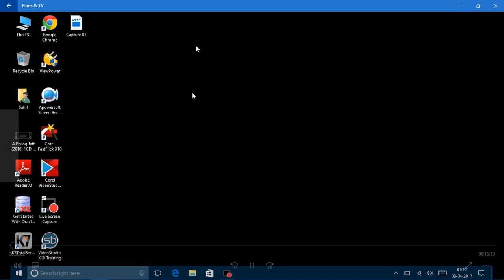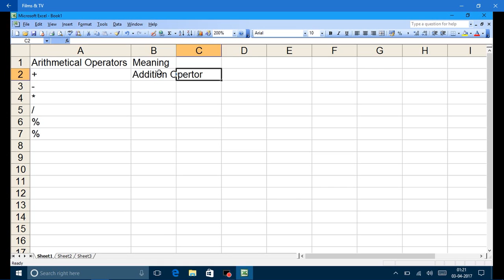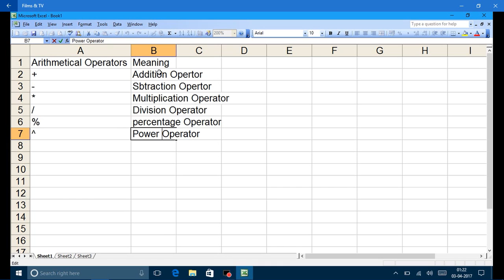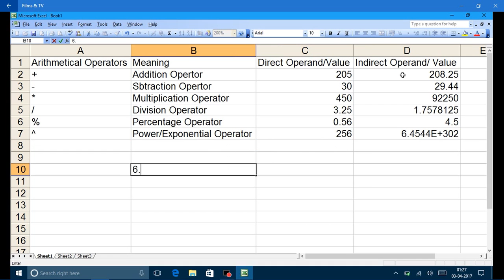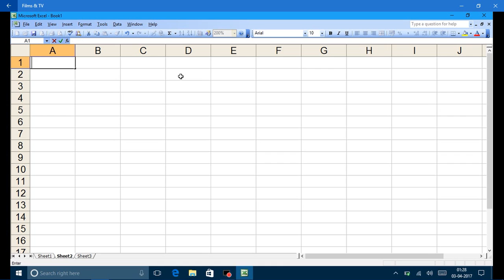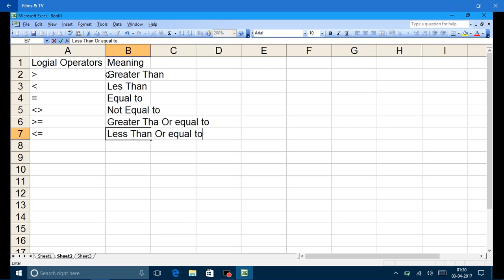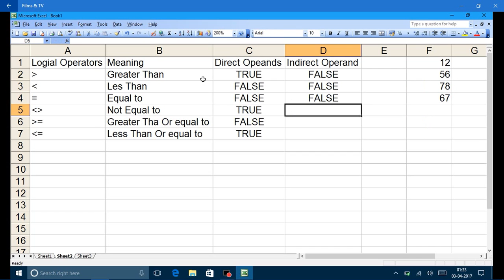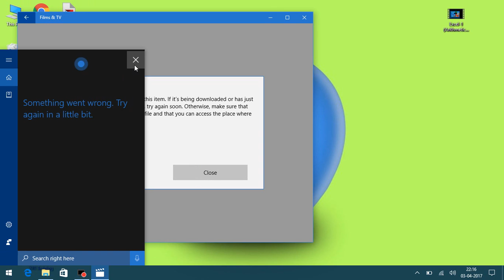Basic Of MS Excel | How To Use Formulas In Excel | Excel Tutorial | Excel Formulas And Functions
Hi,
Here is the video To Learn How to Use Formulas And Functions In MS Excel With the Practical Approach from the YouTube Channel Cybotech Education Group. This video is also available at the URL/ web